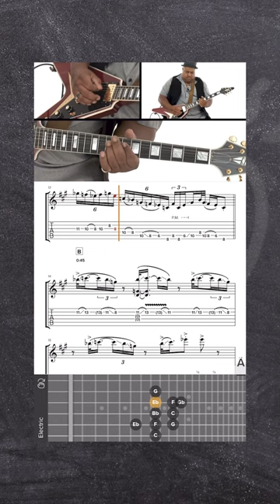🎸 Larry McCray Guitar Lesson - Mr. Easy - Bridging the Blues - TrueFire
🎸 Today’s is from Larry McCray's Bridging the Blues.

🎤 About This Course: Rust Belt blues singer, guitarist, and bandleader Larry McCray has played with BB King, Buddy Guy, Albert King, John Mayall, Johnny Winter, Robert Cray, Keb’ Mo’, Jimmie Vaughan, Kenny Wayne Shepherd, and Joe Bonamassa.

Blending reverence for blues traditions with his own soulful spin on the form, Larry has been recognized with an Orville H. Gibson Male Blues Guitarist of the Year award and the Top Guitarist prize in the International Blues Matters writer's poll.

✨ Support TrueFire Artists: Want to help support our incredible artists at TrueFire? Get this full course today, tag a friend in the comments, and share this short!